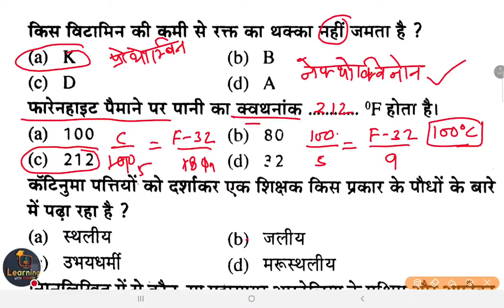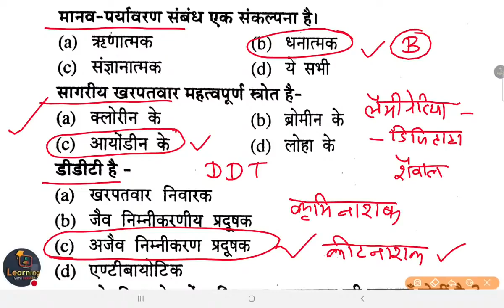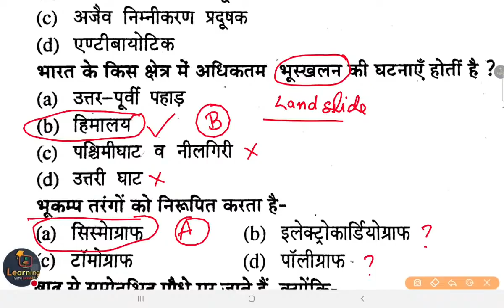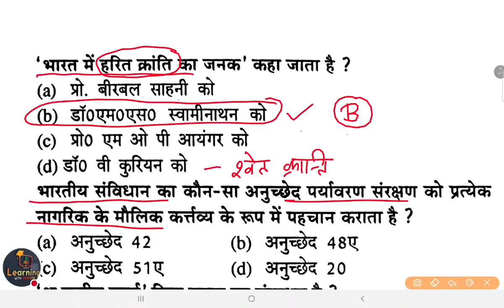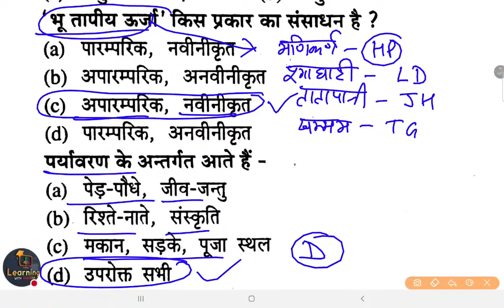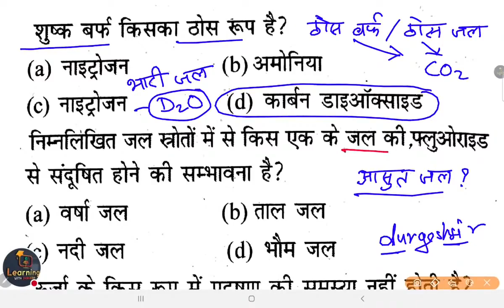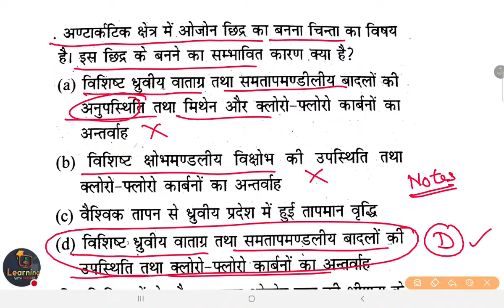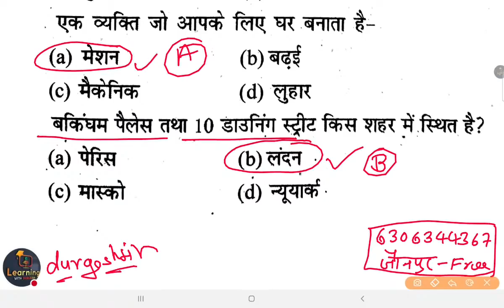पर्यावरण EVS NCERT का निचोड़ महत्वपूर्ण प्रश्न TOP 50 Day 07 UPTET , SUPERTET , CTET By Durgesh Sir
CTET , UPTET , SUPERTET EVS (पर्यावरण अध्ययन) Day-07 ENVIRONMENT By Durgesh Sir

NCERT CTET के सम्पूर्ण नोट्स प्राप्त करने हेतु 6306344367 पर CTET हार्ड कॉपी नोट्स लिख कर व्हाट्सएप करे
👉 सम्पूर्ण नोट्स NCERT के किताबो के निचोड़ के द्वारा बनाये गए है
👉सम्पूर्ण CTET नोट्स हस्तलिखित है
👉 नोट्स के साथ CTET TAG WORD भी  मिलेगा

👇🏻 फेसबुक पेज 👇🏻

👇🏻   यूट्यूब चैनल 👇🏻